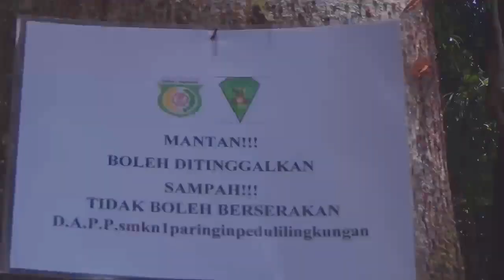Jejak Anak ( SMK.N 1 Paringin ) Menuju. RIAM SIDANDO LESTARI. Pesona Indonesia Wisata Balangan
Saatnya berpetualan menuju desa puyun.
Kecamatan. Halong ..Kab.Balangan Kalimantan Telatan
NEW. Pesona Indoneaia Promosi Wisata Alam...

Untuk Info lebih lanjut Bisa Hubungi Liwat Midea Sosial. Lainnya, Seperti Facebook, WhatsApp.
Nama Fb. Saleh'Aditya PutraBungsu From'BalanganCity
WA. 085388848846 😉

Yang Suka Silahkan Like Komen And Share. Thank 👍